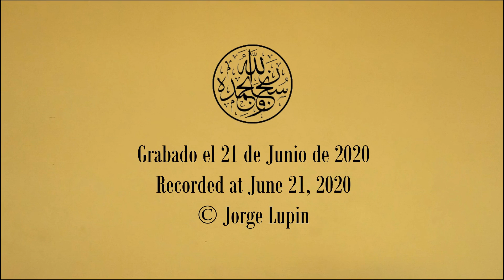CAP 9 - Letra Meem - Esencia del Abjad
Miim es la cuarta letra a ver en este estudio, completando así el grupo de letras del simbolismo del Cálamo.  La letra Nun representa al Tintero, el recipiente o continente que alberga la tinta. Es la letra representativa del Yabarut, Universo de los Arquetipos; y Meem representa la tinta contenida en el tintero.
Meem is the fourth letter to see in this study, thus completing the group of letters of the symbolism of the Calamus. The letter Nuun represents the Inkwell, the container or container that houses the ink. It is the representative letter of Yabarut, Universe of Archetypes; and Meem represents the ink contained in the inkwell.